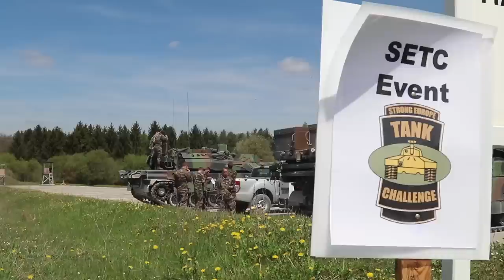French Army Shows Their Military Strength In NATO War Games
French Leclerc tank crew maneuvers and fires during the Strong Europe Tank Challenge (SETC). The SETC is a competition designed to project a dynamic presence, foster military partnership, promote interoperability, and provides an environment for sharing tactics, techniques and procedures between NATO nations. Platoons from six NATO and partner nations are in the competition.

Credits: DoD | Sarah Tate
Derivative Works: AiirSource Military